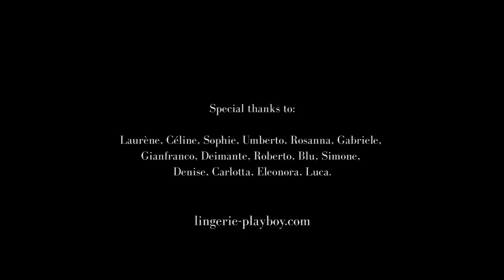PLAYBOY Lingerie Backstage - Spring Summer 2016 Campaign by Fashion Channel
PLAYBOY Backstage Shooting Spring Summer 2016 by Fashion Channel